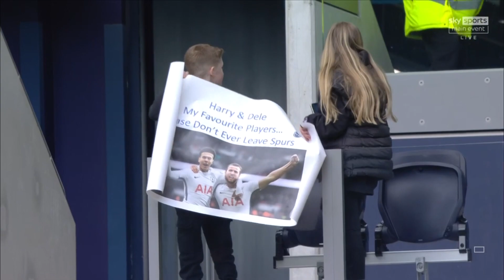"£150m is too much for Kane!" 💰 | Micah & Redknapp discuss Kane's transfer speculation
Micah Richards and Jamie Redknapp discuss the possibility of Harry Kane leaving Tottenham in the summer and how much Daniel Levy can expect to receive for him.